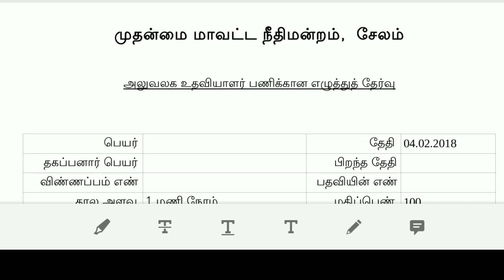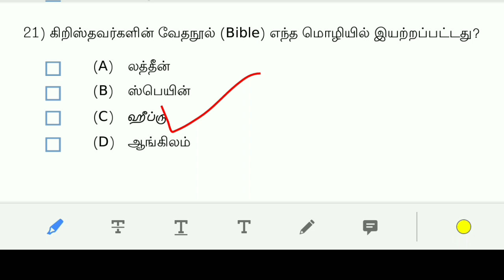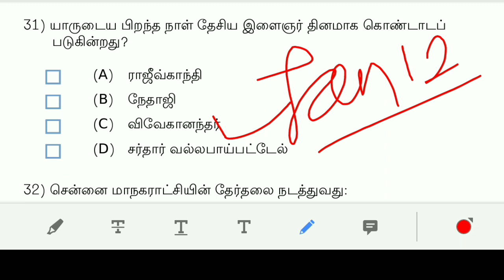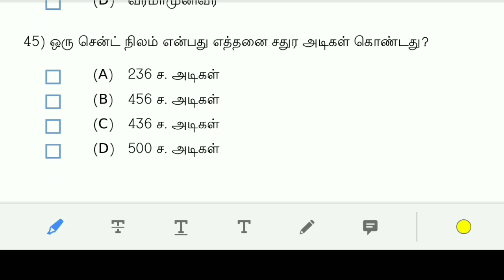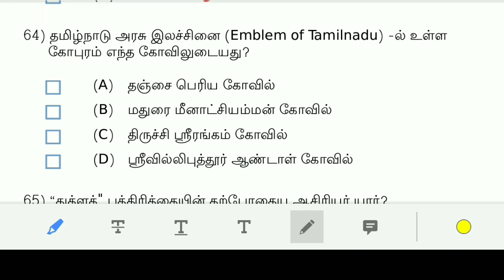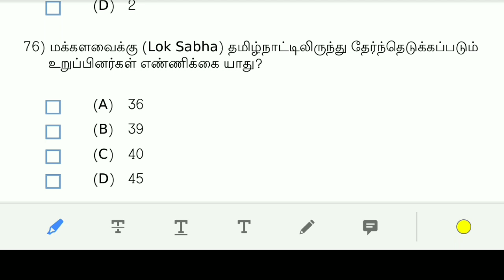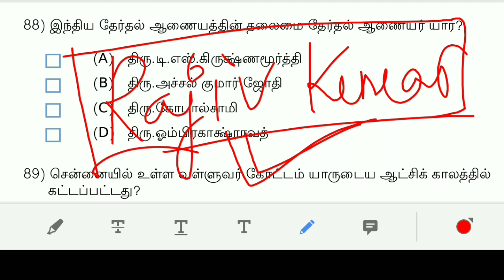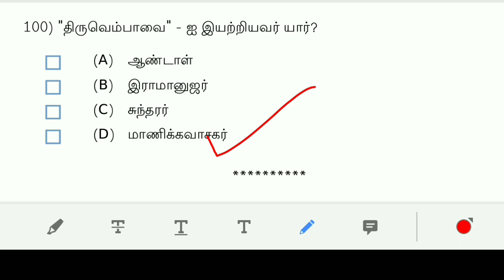madras_high_court_exam_previous_year_question_and_answer